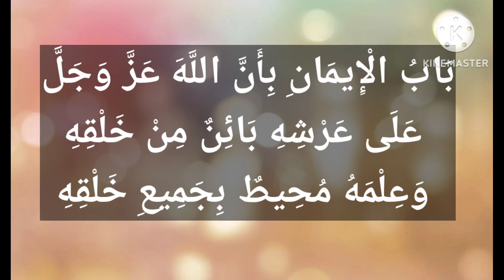വഹ്ദത്തുൽ വുജൂദ് ശിർക്ക് ഇസ്ലാമിക വിരുദ്ധം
അൽ കിതാബ് റീൽസ്/സ്റ്റാറ്റസ്/ ഷോർട്ട്സ്:

വിഷയം : *അല്ലാഹുവിന്റെ സൃഷ്ടികളിൽ അല്ലാഹുവിന്റെ സത്ത ഉണ്ടെന്ന വിശ്വാസം(വഹ്ദത്തുൽ വുജൂദ്) ബഹുദൈവ വിശ്വാസമാണ്*

അല്ലാഹുവിന്റെ സത്ത എല്ലായിടത്തും എല്ലാ വസ്തുവിലും ഉണ്ടെന്ന വിശ്വാസം ഖുർആനിനും സുന്നത്തിനും എതിരാണെന്ന്
ഇബ്നു ബത്ത: (ഹിജ്റ 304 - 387 ) അദ്ദേഹത്തിന്റെ
കിതാബുൽ ഇബാന: യിൽ പറയുന്നു:

*بَابُ الْإِيمَانِ بِأَنَّ اللَّهَ عَزَّ وَجَلَّ عَلَى عَرْشِهِ بَائِنٌ مِنْ خَلْقِهِ، وَعِلْمَهُ مُحِيطٌ بِجَمِيعِ خَلْقِهِ*
അല്ലാഹു (അവൻ പ്രതാപിയും മഹാനുമായിരിക്കുന്നു) അർശിന്റെ മുകളിലാണെന്നും അവൻ അവന്റെ സൃഷ്ടികളിൽ നിന്ന് ബാഇൻ (വ്യത്യസ്തൻ, വ്യതിരിക്തൻ, വേർപ്പെട്ടു നിൽക്കുന്നവൻ) ആണെന്നും അവന്റെ അറിവു അവന്റെ മുഴുവൻ സൃഷ്ടികളേയും വലയം ചെയ്തു നിൽക്കുകയാണെന്നുമുള്ള വിശ്വാസം സംബന്ധിച്ച അധ്യായം (ഇതാണ് യഥാർത്ഥ വിശ്വാസം)
وَأَجْمَعَ الْمُسْلِمُونَ مِنَ الصَّحَابَةِ وَالتَّابِعِينَ، وَجَمِيعِ أَهْلِ الْعِلْمِ مِنَ الْمُؤْمِنِينَ أَنَّ اللَّهَ تَبَارَكَ وَتَعَالَى عَلَى عَرْشِهِ، فَوْقَ سَمَاوَاتِهِ بَائِنٌ مِنْ خَلْقِهِ، وَعِلْمُهُ مُحِيطٌ بِجَمِيعِ خَلْقِهِ، لَا يَأْبَى ذَلِكَ وَلَا يُنْكِرْهُ إِلَّا مَنِ انْتَحَلَ مَذَاهِبَ الْحُلُولِيَّةِ، وَهُمْ قَوْمٌ زَاغَتْ قُلُوبُهُمْ، وَاسْتَهْوَتْهُمُ الشَّيَاطِينُ فَمَرَقُوا مِنَ الدِّينِ، وَقَالُوا: إِنَّ اللَّهَ ذَاتَهُ لَا يَخْلُو مِنْهُ مَكَانٌ، فَقَالُوا: إِنَّهُ فِي الْأَرْضِ كَمَا هُوَ فِي السَّمَاءِ وَهُوَ بِذَاتِهِ حَالٌّ فِي جَمِيعِ الْأَشْيَاءِ، وَقَدْ أَكْذَبَهُمُ الْقُرْآنُ وَالسُّنَّةُ وَأَقَاوِيلُ الصَّحَابَةِ وَالتَّابِعِينَ مِنْ عُلَمَاءِ الْمُسْلِمِينَ.
അല്ലാഹു (തബാറക വ തആലാ) ആകാശങ്ങളുടെ മുകളിൽ അർശിന്റെ മുകളിലാണെന്നും അവൻ അവന്റെ സൃഷ്ടികളിൽ നിന്ന് ബാഇൻ (വ്യത്യസ്തൻ, വ്യതിരിക്തൻ) ആണെന്നും അവന്റെ അറിവു അവന്റെ മുഴുവൻ സൃഷ്ടികളേയും വലയം ചെയ്തു നിൽക്കുകയാണെന്നുമുള്ള വിശ്വാസത്തിന്റെ കാര്യത്തിൽ സ്വഹാബാക്കളും താബിഉകളും സത്യവിശ്വാസികളായ മുഴുവൻ പണ്ഡിതൻമാരും ഉൾപ്പെടെ എല്ലാ മുസ്ലിംകളും ഏകോപിച്ചിരിക്കുന്നു. ഹുലൂലിയ്യത്ത് വാദികൾ അല്ലാതെ ആരും തന്നെ ഈ സത്യം വിസമ്മതിക്കുകയോ നിഷേധിക്കുകയോ ചെയ്യുകയില്ല. ഹുലൂലിയ്യത്ത് വാദികൾ ഹൃദയങ്ങൾ സത്യത്തിൽ നിന്ന് വ്യതിചലിച്ചവരും ശൈത്വാൻമാർ വശീകരിച്ചവരും അങ്ങനെ ദീനുൽ ഇസ്ലാമിൽ നിന്ന് അകന്ന് പോയവരുമാണ്. ഹുലൂലിയ്യത്ത് വാദികൾ പറയുന്നു: അല്ലാഹു (അവന്റെ സത്ത) എല്ലാ സ്ഥലത്തും ഉണ്ട്. അവൻ ആകാശത്തുള്ള പോലെ ഭൂമിയിലുമുണ്ട്. അവന്റെ സത്ത (ദാത് ) യോട് കൂടി തന്നെ എല്ലാ വസ്തുക്കളിലുമുണ്ട്. എന്നാൽ   ഖുർആനും സുന്നത്തും സ്വഹാബാക്കളും താബിഉകളുമായ മുസ്ലിം പണ്ഡിതൻമാരുടെ പ്രസ്താവനകളും ഇത്തരം വിശ്വാസക്കാരെ (ഹുലൂലിയ്യത്ത്
വാദത്തെ)  കളവാക്കിയിരിക്കുന്നു [അത്തരം വിശ്വാസം തെറ്റാണെന്ന് സ്ഥാപിച്ചിരിക്കുന്നു ]

പല സൂഫികളും വിശ്വസിക്കുന്ന വഹ്ദത്തുൽ വുജൂദ് എന്ന ആശയം എന്ന ആശയത്തിൽ അല്ലാഹുവും സൃഷ്ടിയും ഒന്നു തന്നെ എന്ന വാദം തന്നെയല്ലേ ഉന്നയിക്കുന്നത്❓ അല്ലാഹുവിന്റെ ദാത് (സത്ത്) ഓരോ അണുവിലും ഉണ്ട് എന്നല്ലേ അത്തരക്കാരുടെ വിശ്വാസം. ഇത് തന്നെയല്ലേ പാന്തീസവും അദ്വൈത സിദ്ധാന്തവുമൊക്കെ പറയുന്നതും ? ഹുലൂലിയ്യത്തും ഇത്തിഹാദും ഞങ്ങൾ അംഗീകരിക്കുന്നില്ല എന്ന് വഹ്ദത്തുൽ വുജൂദിന്റെ ആളുകൾ വായ കൊണ്ട് പറഞ്ഞത് കൊണ്ട് കാര്യമായില്ല.

അബ്ദുൽ കരീം ജീലി എന്ന സൂഫിയുടെ അൽ ഇൻസാനുൽ കാമിൽ എന്ന കൃതി മലയാളത്തിലേക്ക് കെ വി എം പന്താവൂർ എന്നറിയപ്പെടുന്ന ഒരു മുസ്ലിയാർ , പരിഭാഷപ്പെടുത്തിയ ഒരു  ഭാഗം ശ്രദ്ധിക്കുക:
'ഓരോ അണുവിലും അവനുണ്ട് (അല്ലാഹു) . അതിനാൽ ആ വിഗ്രഹങ്ങളുടെ പൊരുളും അവൻ തന്നെയാണ്. അതിനാൽ അവർ (വിഗ്രഹാരാധകർ) ആരാധിക്കുന്നതും അല്ലാഹുവിനെയല്ലാതെ മറ്റാരെയുമല്ല. വിഗ്രഹങ്ങളെ ആരാധിച്ചാലും അത് അല്ലാഹുവിനുളള ആരാധന തന്നെ'‼️

ഇത് തനിച്ച ബഹുദൈവ വിശ്വാസമാണ് എന്ന് വ്യക്തമല്ലേ❓
ഇത്തരം ചിന്താധാരകളിൽ പെട്ട് പോയ സഹോദരങ്ങൾ ഖുർആനിലേക്കും സുന്നത്തിലേക്കും ശുദ്ധമായ തൗഹീദിലേക്കും മടങ്ങുക - അല്ലാഹു സഹായിക്കട്ടേ